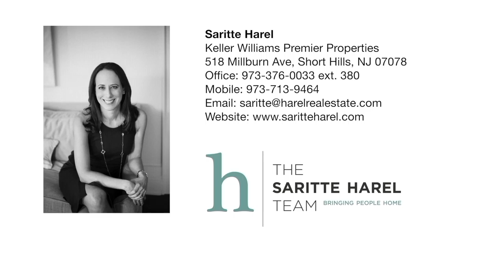210 Highland Avenue, Short Hills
6 Bedroom, 3 Full, 2 Half Baths on one of Short Hills' most exclusive streets!